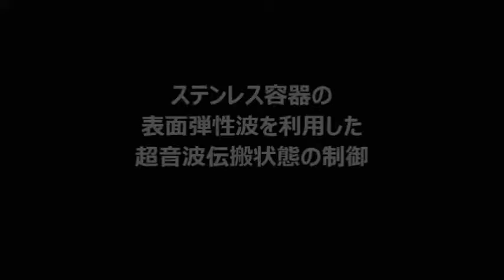‹音響流とキャビテーションのバランスを最適化する› 超音波技術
１）洗浄液が淀まない洗浄水槽を使用する

２）強度について、
　特別に弱い部分のない洗浄水槽を使用する

３）洗浄液の分布を均一にする（Ｄｏ濃度、液温、流速　等）

４）振動子の上面の洗浄液の流れを調節する

５）超音波の周波数と出力にあわせた液循環を行う

６）機械設計としての洗浄水槽の強度は
　超音波周波数に対して設定する

７）洗浄水槽の製造方法を明確にして、
　超音波の水槽による減衰レベルを設定する

８）流体に対する洗浄水槽の特性を明確にする
　（例　コーナー部の設計）

９）超音波の周波数・出力に対する

１０）洗浄システムとしての制御構造などとの最適化を行う

補足
　上記の設定・想定に対して
　製作後に、音圧測定解析により確認することで
　標準設計値や製造方法による音響特性のバラツキ・・
　を確認することができます